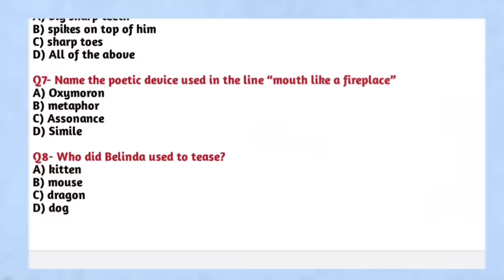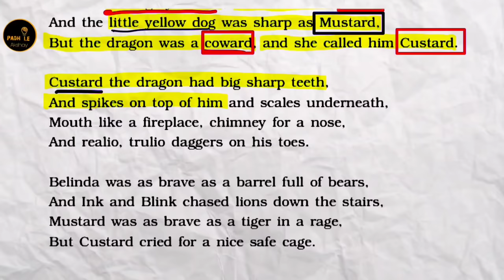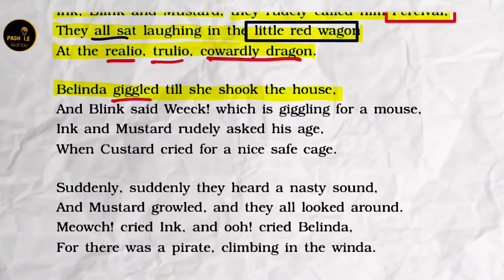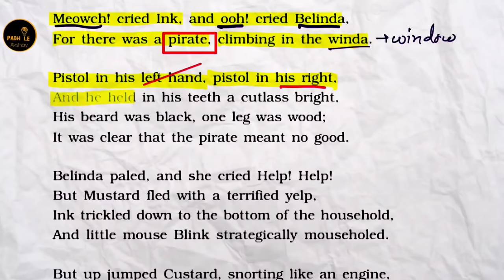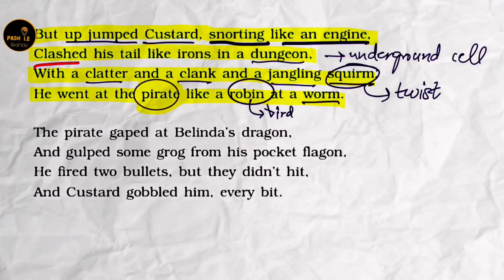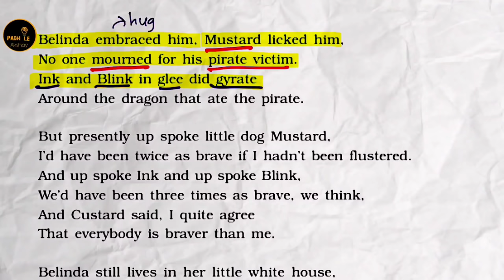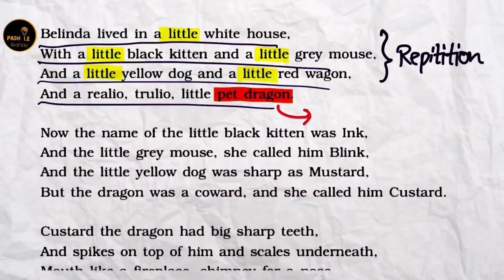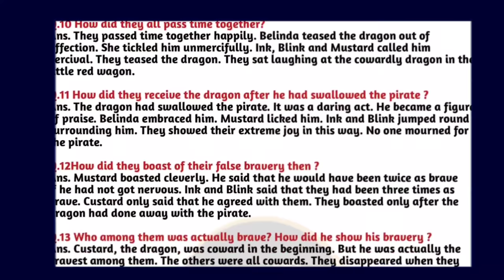THE TALE OF CUSTARD THE DRAGON class 10 english -poem & poetic devices explaination in hindi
Worksheet

▪️Does CBSE follows blueprint?